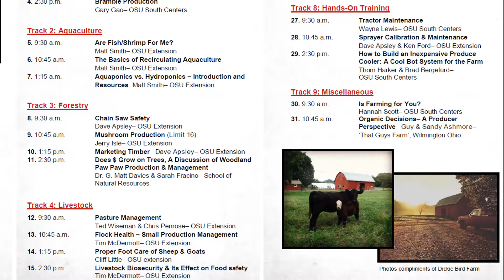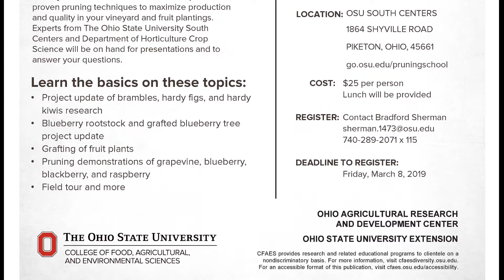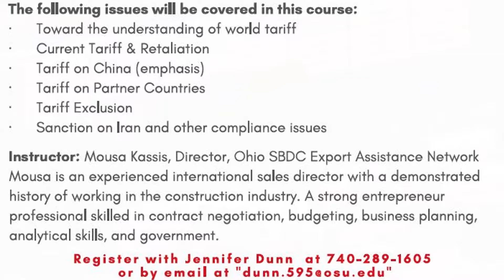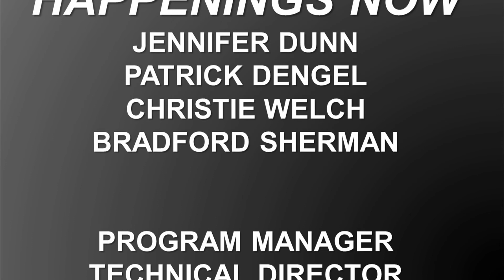Happenings Now discussion of upcoming workshops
HAPPENINGS NOW with Jennifer Dunn.  Guests are Christie Welch and Bradford Sherman. They discuss their upcoming workshops and training events.

Jennifer Dunn
Program Assistant
The Endeavor Center
The Ohio State University South Centers
1864 Shyville Road
Piketon, Ohio   45661

Christie Welch
Program Specialist, Direct Agricultural Marketing
1864 Shyville Road
Piketon, Ohio   45661
southcenters.osu.edu/marketing/product/local-and-regional-food.

Bradford Sherman
Program Assistant
College of Food, Agriculture, and Environmental Sciences The Ohio State University South Centers
109 Ohio State University South Centers, 1864 Shyville Road, Piketon, OH 45661